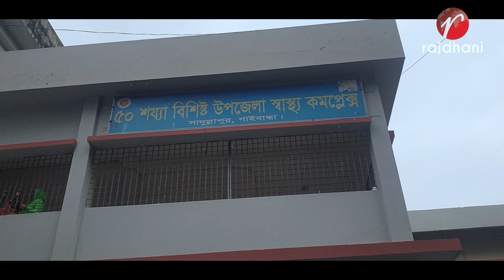গাইবান্ধায় জমিজমা সংক্রান্ত বিরোধে বাড়িঘর ভাংচুর ও সন্ত্রাসী হামলা, আহত ৪